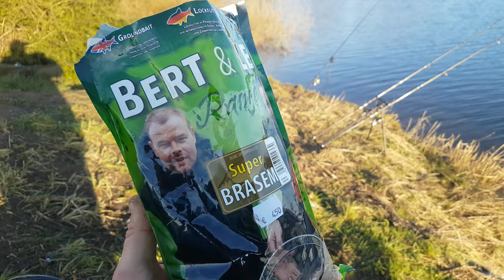ŁOWIMY RYBY wczesną wiosną /Jaka metoda na duże płocie ? SPŁAWIK -FEEDER - GRUNT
Fisch Team JD to kanał wędkarski, który specjalizuje się w łowieniu sandaczy metodą gruntową. Chcesz mieć dziką przygodę prosto na ekranie? Nasze doświadczenia to łowienie ryb drapieżnych metodą gruntową, przewodnictwo wędkarskie i wiele więcej… mamy ponad 8-letnie doświadczenie w dokumentowaniu treści filmów i jesteśmy dumni, że możemy zabierać miliony widzów w tę podróż! Tworzenie treści w YouTube to nasza specjalność. Jeśli lubisz oglądać wędkarskie przygody, wyprawy nocne w poszukiwaniu DUŻYCH ryb, to nie będziesz chciał przegapić żadnego z nadchodzących filmów! Tworzymy również różnego rodzaju poradniki wędkarskie, takie jak: montaż przynęt, zbrojenie martwej rybki, zbrojenie trupka, łowienie na żywca, montaż zestawu na sandacza, montaż zestawu spławikowego.

Nasze wyprawy dzielimy na kilka kategorii :
✅️ wędkarstwo gruntowe
✅️ wyprawy rodzinne
✅️ nocne łowienie
✅️ spinningowanie
✅️ wędkarstwo spławikowe
✅️ klasyczny feeder

Ryby które najczęściej łowimy:
☑️ sandacz
☑️ szczupak
☑️ okoń
☑️ leszcz
☑️ karp
☑️ płoć

 / jacek.pig
 ▲▲▲  RÓWNIEŻ NA FB: ▲▲▲
👉☑️ Strona Fisch Team JD  -.

 / fischteam​
👉☑️ Grupa  FB -

 / 41335.  .

👉☑️ FILMY WARTE UWAGI!
 • Nocne wędkowanie, to ta przynętą skus...
 • Super Szczupaki z Nieznanej Rzeki – M...
 • Złowiliśmy RYBĘ! | Co się stało?? Fis...
 • Sandacze z Maas / Wędkarstwo rzeczne ...
 • Sum na rosówkę | Wędkarstwo rzeczne /...

⚓ Wędkarstwo -  ⚓ łowienie ryb - ⚓  Filmy wędkarskie - ⚓ Kanał wędkarski